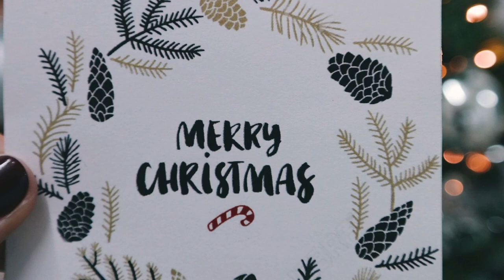Nokha Sakha Nukjak Phaikha || Kokborok Christmas Gospel Song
NOKHA SAKA NUKJAK PHAI KHA
                                                      Manmohan Jamatia
Kwchwng Aitorma,
Joto dopha sicha si di hor le ainai kha,
Kaitorni Sajala borok wngwi
Haiyungo achai kha,
Phai bai si di yachak lainai
Chwng joto pal (2).

1. Sal kabaini Elemirok athukiri rwkthar kha,
Musuk gual nogo Jisuno nuk phai kha,
Mur belengtwi yapharwi Jisuno khulum kha, (2)
Lobjak thung Imanuel. (2)

2. Jisu se Kaitorni songdari Sajla,
Bethlehem tauno Bo achaiwi phai kha,
Bono chwng yachagwi tongthogwi mwsanai, (2)